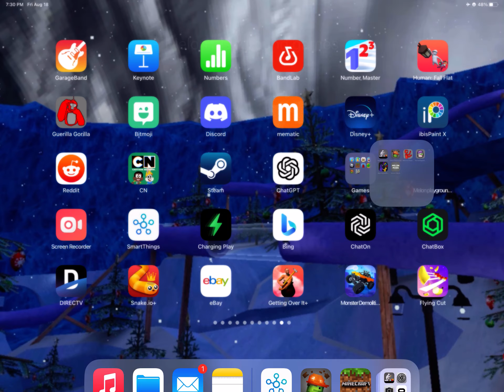Gorilla tag story 2 part 3